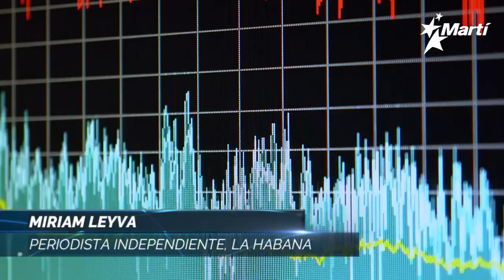Las Noticias Como Son del 31 de agosto 2021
Hoy, en la Tertulia de Las Noticias Como Son, autoriza el Banco Central a Correos de Cuba para prestar servicios financieros; Cepal eleva su previsión de crecimiento para Latinoamérica al 5,9 % en 2021 y Cuba reduce los casos de COVID-19 por cuarto día consecutivo.